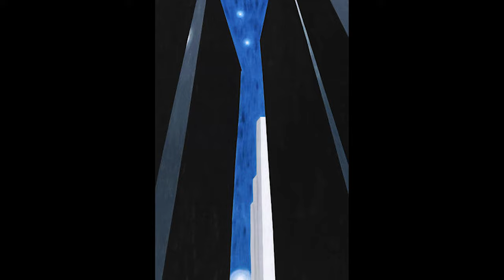Georgia O'Keeffe: A collection of 114 works (4K)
Join us on a visual journey as we explore the captivating works of this iconic painter and immerse ourselves in the awe-inspiring landscapes and floral studies that defined her artistic vision.

In this video, we showcase a curated collection of Georgia O'Keeffe's masterpieces, capturing her unique ability to transform the ordinary into the extraordinary. From the breathtaking expanses of the New Mexico desert to the intimate exploration of flowers, O'Keeffe's art takes us on a profound exploration of nature's beauty.

Through expert analysis and insightful commentary, we unravel the symbolism and underlying emotions embedded within each brushstroke. Discover how O'Keeffe's abstract compositions and vivid colors evoke a sense of vitality and introspection, inviting viewers to contemplate the essence of the natural world and their own connection to it.

Join us as we uncover the artistic journey of Georgia O'Keeffe, from her early years as a pioneering woman artist to her later recognition as a cultural icon. Learn about her artistic process, inspirations, and the artistic movements that influenced her, such as American Modernism and Precisionism.

Immerse yourself in the intimate details of O'Keeffe's works, as we zoom in on the delicate petals, bold landscapes, and intricate textures that make her art truly mesmerizing. Through our exploration, you'll gain a deeper appreciation for O'Keeffe's artistic achievements and her enduring legacy in the art world.

Whether you're an art enthusiast, a lover of nature's beauty, or simply curious about the life and works of an extraordinary artist, this video offers a captivating glimpse into the world of Georgia O'Keeffe. Get ready to be inspired by the vibrant and evocative art of Georgia O'Keeffe, where nature becomes a powerful muse and art becomes a gateway to contemplation and wonder.

Art Time Capsule